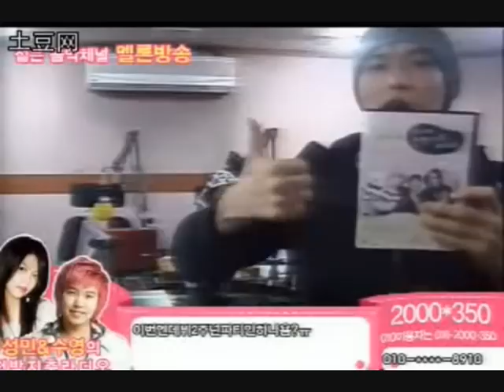Ryeowook - Happy 24th birthday!!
Since our wookie is having birthday i decided to make this video  ^___^. i hope he will stay happy and healthy~~.

ryeowook-oppa, saranghae!!

song: Breathe by Miss a   ^____^